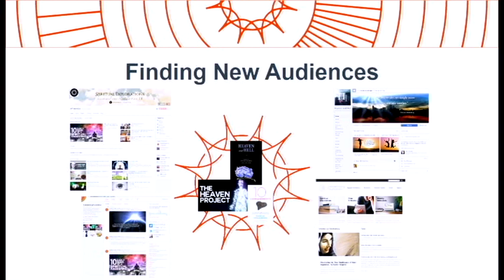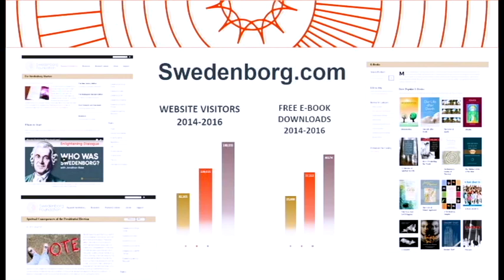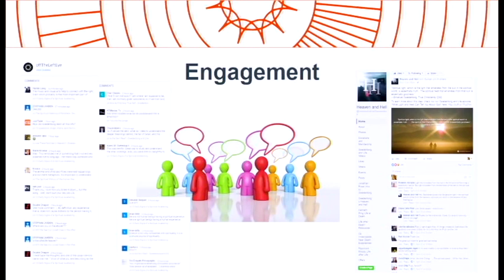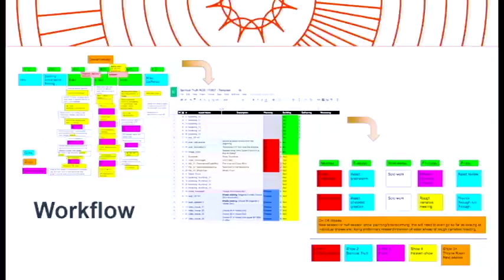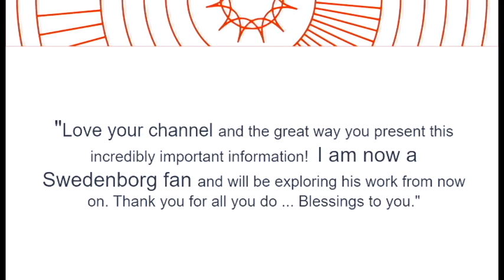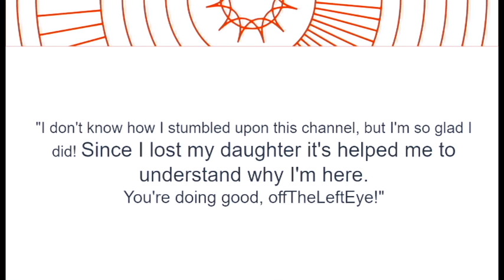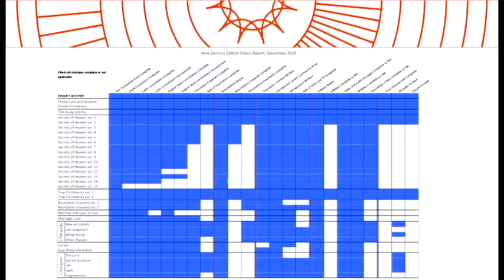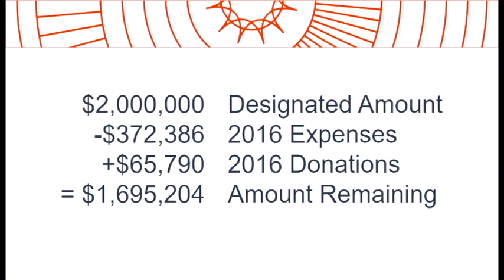Swedenborg Foundation Annual Meeting 2017 - Short Version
Presentations from Executive Director Morgan Beard, Digital Media Producer Curtis Childs, and New Century Edition Series Editor Dr. Jonathan S. Rose

Friday April 28, 2017 at Pendleton Hall, Bryn Athyn College, Bryn Athyn PA